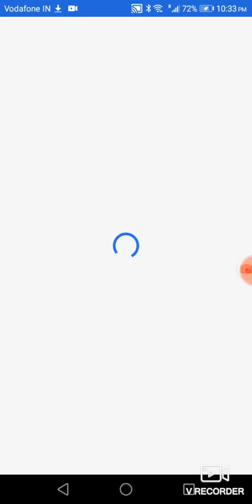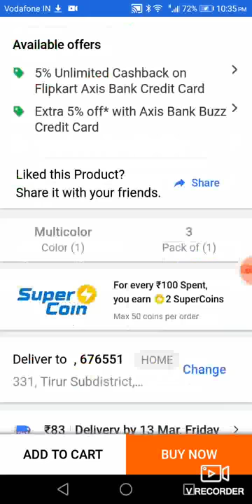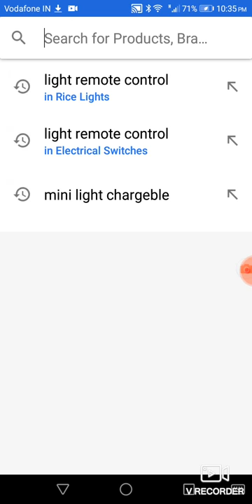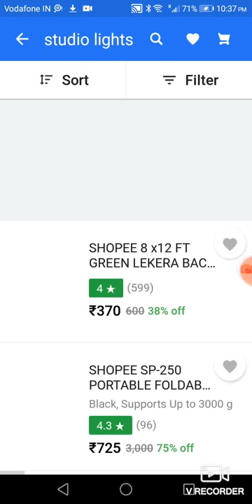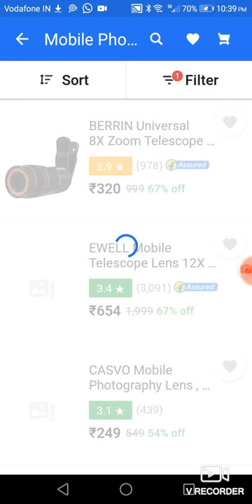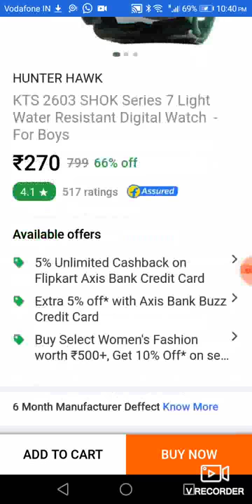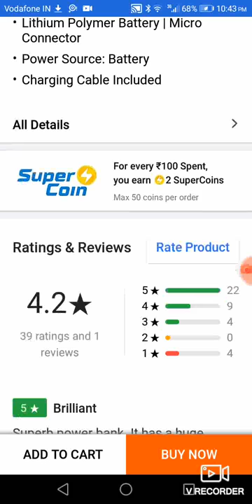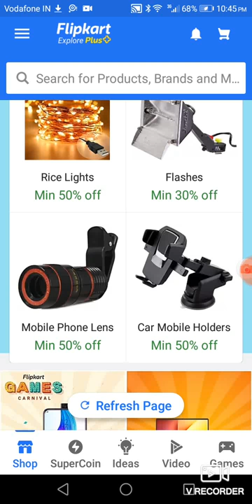Flipkartil നിന്ന് നിങ്ങൾ ഇത് വാങ്ങിയാൽ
light:skycandle.in 194 inch Multicolor Rice Lights

umberlla light :SHOPEE Pair of 9ft Porta Umbrella Lights for Still and Video Photography with 5 x 1000 Watt Halogen Tubes Tripod

mobile phone: lensEWELL Mobile Telescope Lens 12X Kit For All Mobile Camera| DSLR Blur Background Effect | Adjustable Focus | HD Pictures | Best Quality Glass Optical Lens With Cover And Cleaner Compatible With All Android And IOS mobile For Tik-Tok & Like Apps Mobile Phone Lens

power bank :Mi 20000 mAh Power Bank (Fast Charging, 18 W)